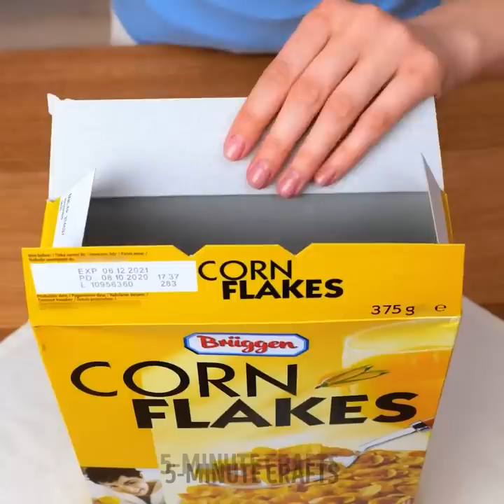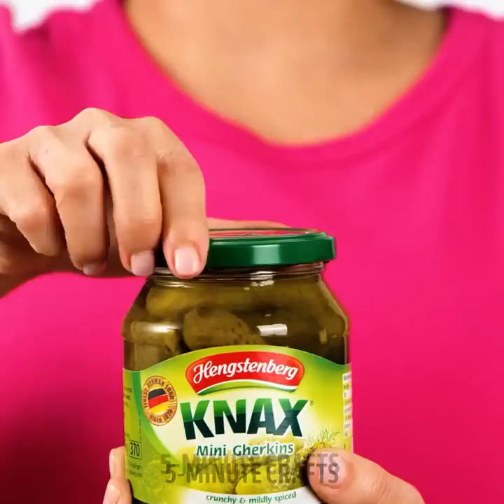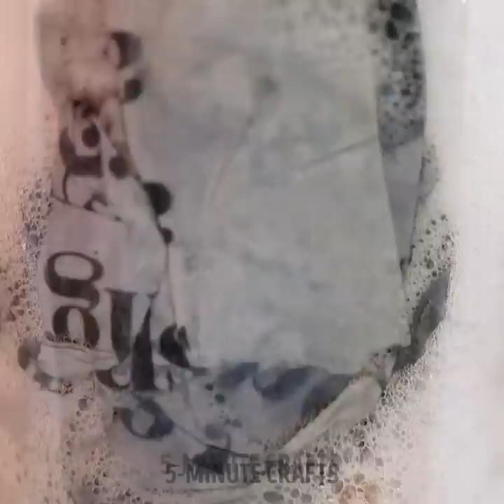25 Useful Hacks to Help Organize Your House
TIMESTAMPS:
00:01 How to organize T-shirts
02:35 Jeans folding ideas
05:07 Clothes storage hacks
07:45 Kitchen organizing ideas
10:30 How to turn a blanket into a pillow
In this video, we're sharing 10 genius organizing hacks that will transform your space and make daily tasks a breeze.
From clever storage solutions to simple DIY projects, we've got you covered. Learn how to maximize your closet space, create a functional and stylish entryway, and optimize your kitchen cabinets for easy access. Discover innovative ways to organize your office supplies, tackle messy cables, and keep your bathroom tidy.
Our expert advice will guide you through each hack, providing step-by-step instructions and practical tips along the way. Whether you're a busy professional, a student, or a homemaker, these hacks are designed to suit any lifestyle and budget.
Join us as we dive into the world of organization and unlock the secrets to a clutter-free life. Say goodbye to chaos and hello to a more serene and efficient living space.